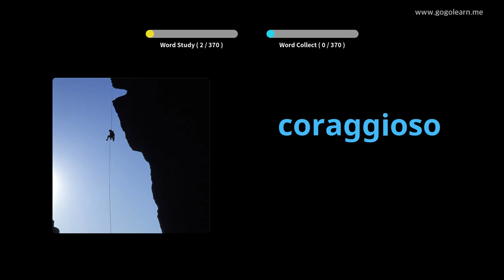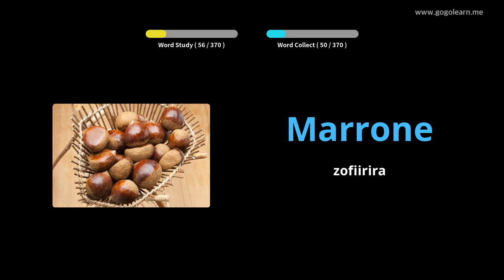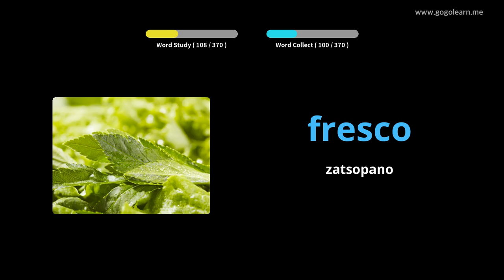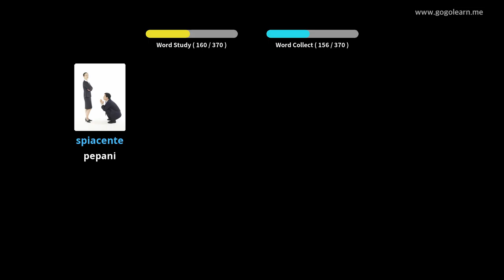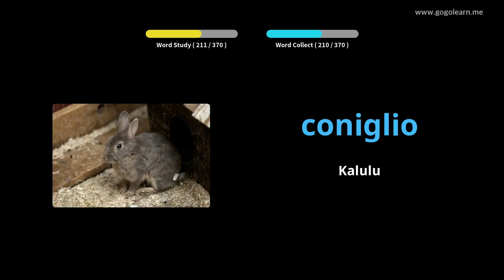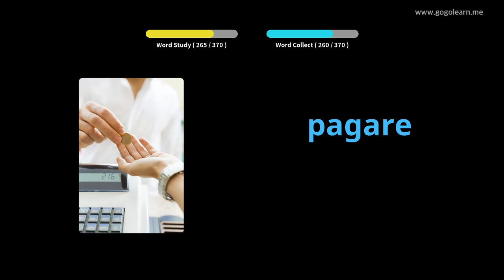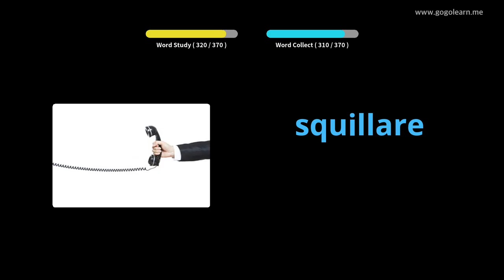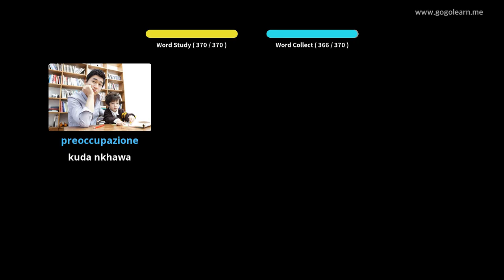Ana Omwe Amakhala Ndi Zolemba Zachikhalidwe ku Italy | Golearn